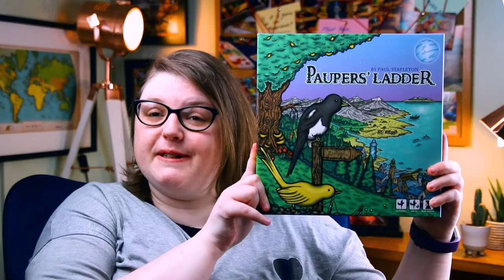5 Things You Need To Know About Paupers' Ladder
About This Video: In this video, Board Game Inquisition reviews what we feel are the five most important aspects of the board game Paupers' Ladder published by Bedsit Games and designed by Paul Stapleton. We discuss the topic of the game, the mechanics it uses, what the game is like on the table, how it looks and feels and of course it's pros and cons. Overall Paupers' Ladder is a bright adventure game that's full of heart!